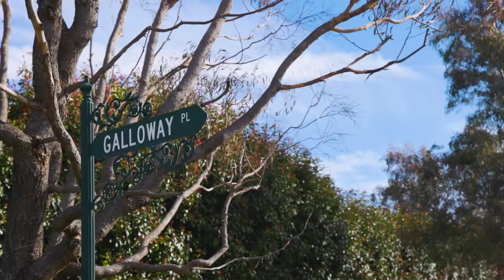3 Galloway Place, Murrumbateman